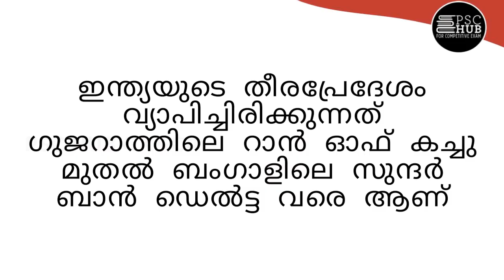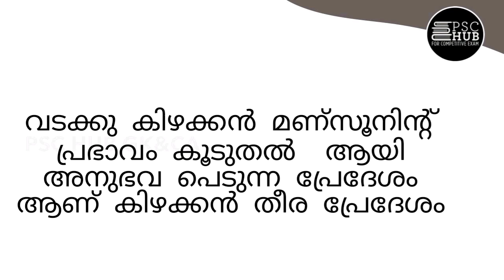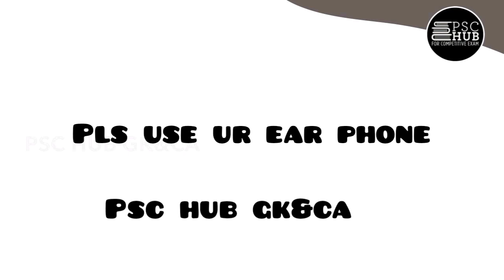Indian Geography Himalayan Mountains/ തീര സമതലം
LDC 2020
FIRMAN 2020
LP UP 2020

PSC HUB GK&CA,PSC HUB GK&CA, PSC HUB GK&CA,,Indian Geography Himalayan Mountains/
ഉത്തരപർവത മേഖല, Indian Geography Himalayan Mountains/